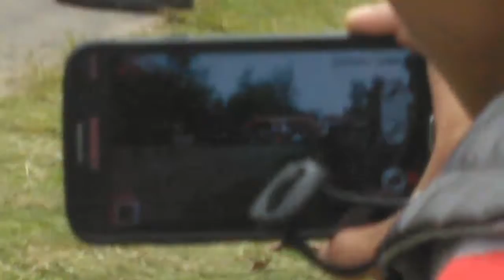terbaru !!drag mobil kencang selangit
Pembalap Balapan Motor Drag ini diadakan di Jalan Lintas Pantai Panjang Bengkulu diadakan Pada Hari Minggu 26 Februari 2017 Bengkulu - INDONESIA